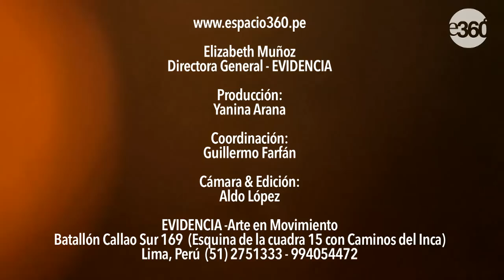Entrevista con Elizabeth Muñoz Campeona sudamericana de Pole Dance para espacio360